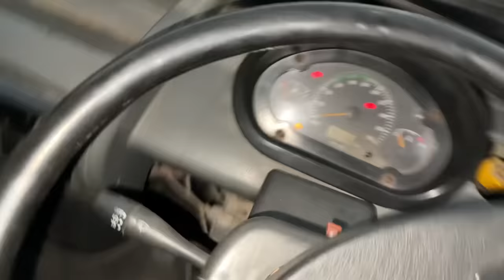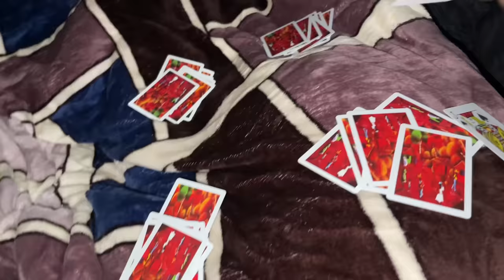LIVING IN GADDI FOR 24 HOURS😱 - Bhut Aukha Chhote Hathi Ch 24 Ghante Rehna - BEING BRAND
WOW Skin Science Vitamin C Body Lotion -

LIVING IN GADDI FOR 24 HOURS😱 - Bhut Aukha Gaddi Ch 24 Rehna - BEING BRAND